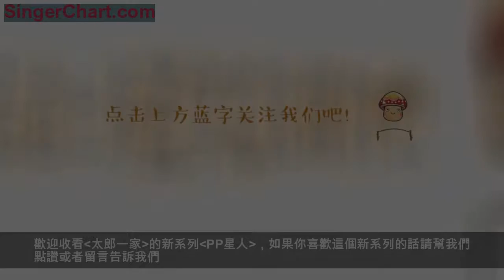家裡的喵星人是不是要準備「冬眠」了，居然連吃飯都不想出窩了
&lt;PP星人&gt; 窩窩太舒服了喵~
冬天來了，鏟屎的花20塊錢給家裡的喵星人P妹兒買了一個過冬用的超級保暖小窩窩~
別看價錢不貴，不過這小窩做的還是很精緻和可愛的，而且最最重要的是P妹兒簡直是喜歡的不要不要的，跟小窩的關係比跟鏟屎官的還要好，讓鏟屎的都有點嫉妒了喵~
P妹兒這個小傻紙剛看到這個新窩窩的時候還有點懵：鏟屎噠，這是個什麼窩窩啊，就一個小洞洞讓人家怎麼睡啊喵~
在鏟屎的耐心的教導下，P妹兒終於明白這麼窩窩應該怎麼用了。。。
醬醬醬醬~ 新買的窩窩裡馬上就長出了一條傻呼呼的貓貓蟲~
自從P妹兒知道這個窩窩也有多好有多暖和之後，這個小二貨就幾乎離不開這個小窩窩了，恨不得一天24個小時都待在窩裡不出來~
鏟屎的總是忍不住跑去查看，擔心這貨會不會在裡面捂得喘不過氣來，但是每次擔心都是多餘的，這貨在裡面睡得不知道有多香~
再一次被鏟屎的吵醒還沒有點懵的P妹兒：鏟屎噠你叫寶寶幹啥，開飯飯了嗎？
鏟屎的表示：額。。。那個。。。嗯，人家就是看看你有沒有捂出痱子。。。嘿嘿嘿~
準備繼續睡的P妹兒：以後不是吃飯這種大事就不要叫寶寶啦，人家已經嫁給暖呼呼的小被窩了，不要打擾我們甜蜜蜜OK？
到了開飯的時間，鏟屎的又跑去叫一天沒有出窩的P妹兒：P妹妹P妹妹，快點出來吃飯飯啦，小罐罐都給你準備好啦~
5分鐘後。。。P妹兒咱能不能不這樣，正經吃個飯行不行，這窩是你租回來的嗎喵~
一臉不情願P妹兒：寶寶不管，捂得熱乎乎的小被窩人家說什麼也能出來，人家要永遠和小窩窩在一起，哼哼哼~
鏟屎的表示：這窩真心買對了，P妹兒居然這麼喜歡這個小窩窩，這玩意到底是有多暖和啊喂~
順帶一提，P妹兒寶你醬紫吃飯真的不累嗎，鏟屎的看著都替你累啊喵~
順帶一提~ PP們已經有微信了哦，添加 cheryl804206 看更多PP們的小日常哦喵~
小編虎娃將會繼續更新喵星人太郎一家的有趣事兒給大家看